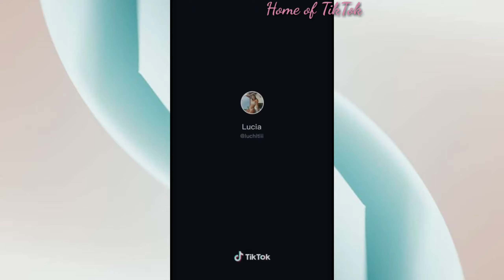RANDOM FUNNY VIDEOS AS OF 2021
This random funny videos will make you laugh so hard. Tell me which one is your favorite.

*DISCLAMER: ALL VIDEOS BELONG TO ORIGINAL CONTENT CREATORS ON TIKTOK. WE DO NOT CLAIM OWNERSHIP OVER THESE VIDEOS.